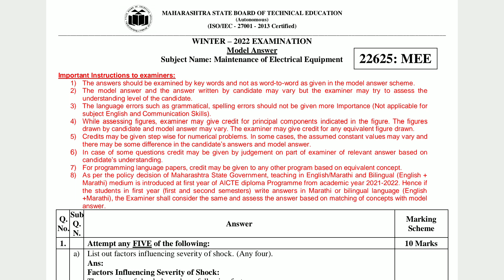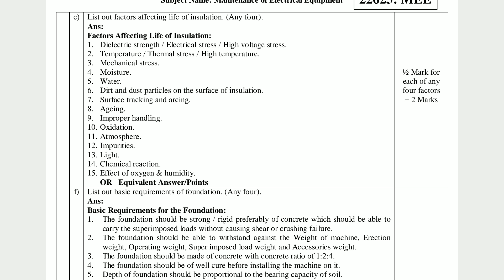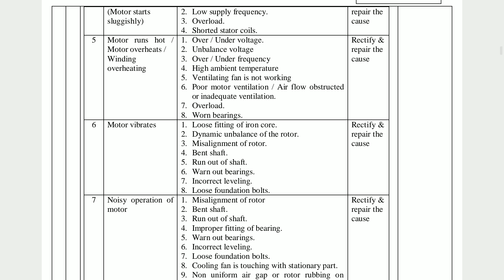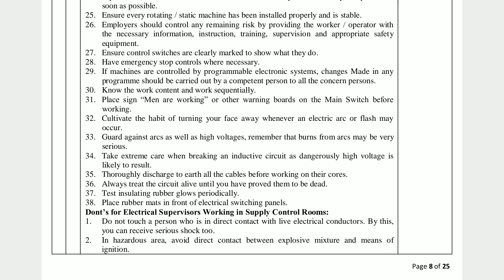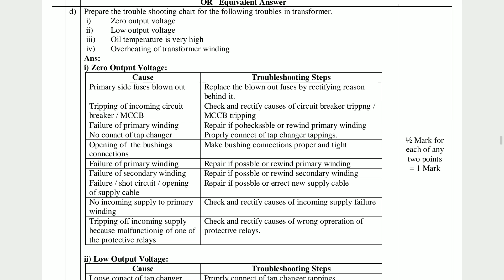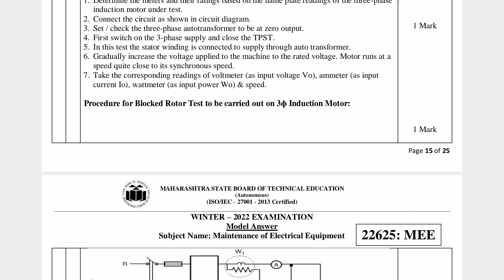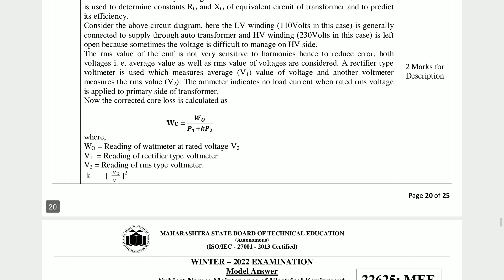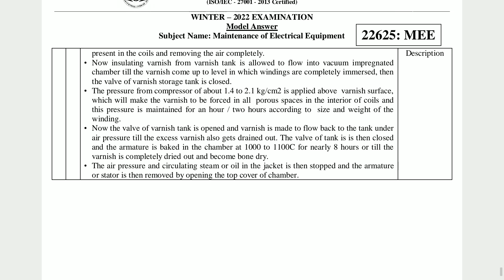22625 winter 2022 model answer | TY-EE 6 semester MEE question paper with answer MSBTE Board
download for PDFs